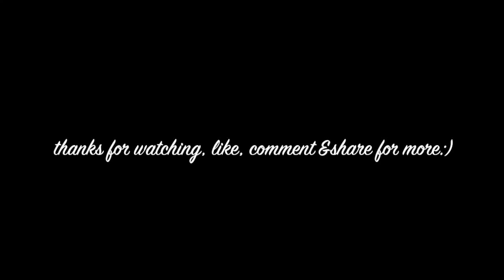EASY TASTY RECIPE||COOKING FOR MY KING&QUEEN||MEATLESS MONDAY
This is a super easy meal to learn how to cook, it has all the nutrients in your entire plate, carbs, protein, fats and vitamins.
And also taste ahhhhhmazinggggggg!! :)